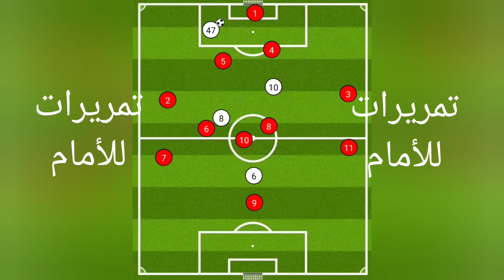Amoura analyse تحليل أداء عمورة هذا الموسم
عمورة يقدم عروض خرافية هذا الموسم الله يبارك في النادي و في المنتخب